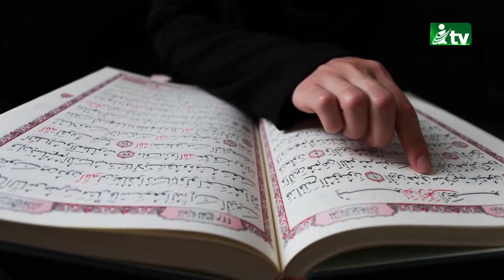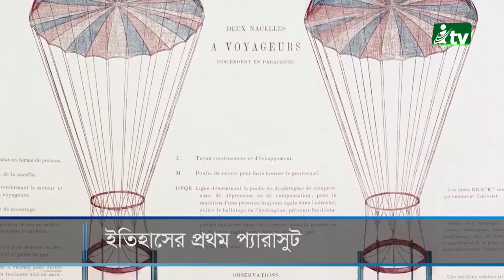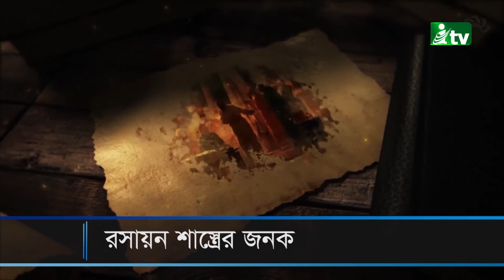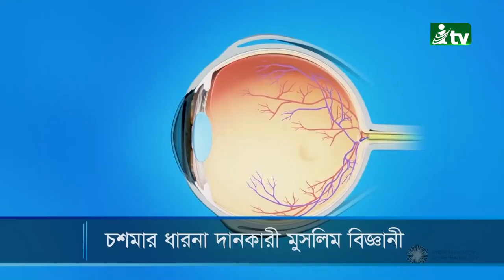Islamic Icon | 9th Episode | iTVusa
আইটিভি ইউএসএ এর বিশেষ আয়োজন “ইসলামিক আইকন”

ITVusa | A Global Dawah Channel (A Commitment to Promote Peace and Harmony)

Temp:

Lecture,
,islamic lectures,islamic bayan,islamic lecture bangla,islamic lectures in bangladesh,top 10 islamic lectures in bangladesh,islamic scholars lectures in bangla,bangla dubbing islamic lectures,

Song,
islamic song,islamic gojol,islamic music,islamic gazal,islamic arabic songs,islamic amharic neshida,a islamic song,islamic background music,